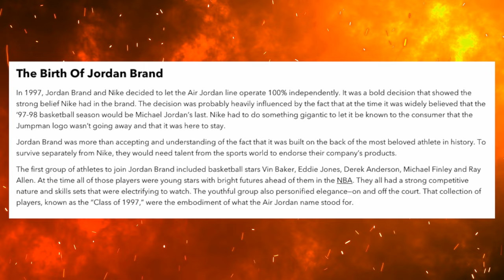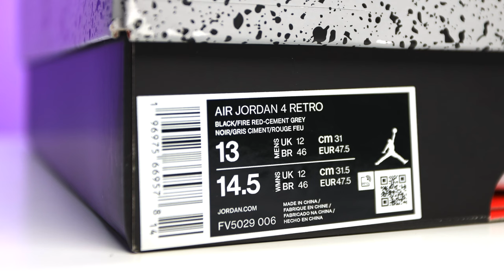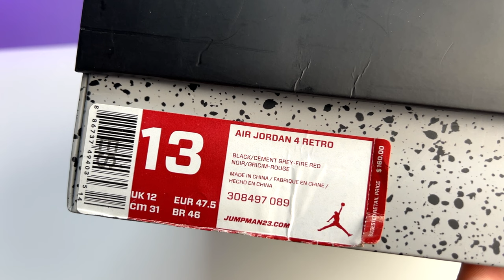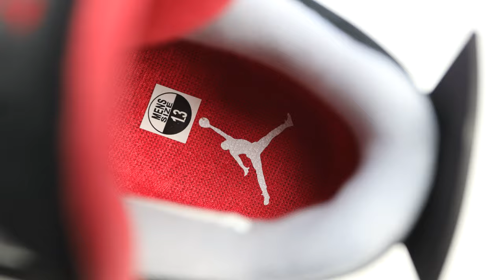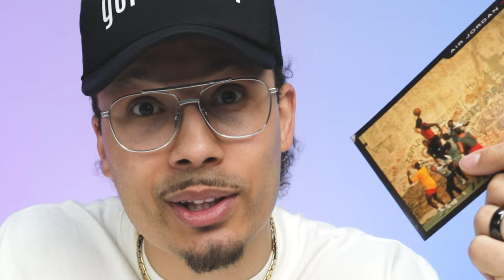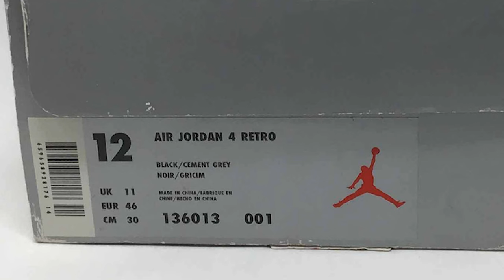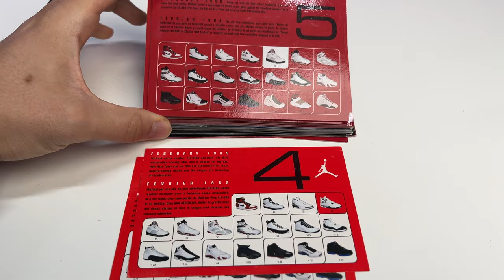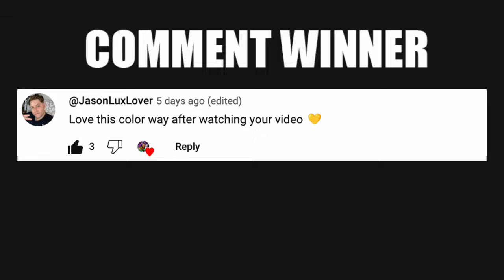Air Jordan 4 Bred Collection Review / History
Air Jordan 4 Bred History Black Cement 🔥 Wanna learn directly from me?

ADDITIONAL SNEAKERS:

AIR JORDAN FUSION 4 'BRED'
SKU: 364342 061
Colorway: Black/Varsity Red/Stealth
Release Date: 8/29/09

AIR JORDAN 4 GOLF 'BRED'
SKU: CU9981 002
Colorway: Black/Fire Red/Cement Grey/White
Release Date: 12/22/21

0:00 Intro

0:35 History
Debuting in 1989, the AJ4 was introduced following Michael Jordan’s first MVP award, and brought forward a progressive aesthetic and fresh high-performance design elements to the market, most notably Air cushioning in the sole.

However, with the AJ4 ‘Bred’ comeback scheduled for May 4, it appears most of the talk has centred around the re-emergence of the fan-favourite ‘Nike Air’ embellishment on the heel.

Kicking off its journey on the waffle-tipped backtab was the classic ‘Nike Air’ branding, which nodded to the visible Air cushioning in the heel. Just like the Air Jordan 3, the tongue opted for the Jumpman logo — a mainstay among Jordan Brand releases ever since.

0:54 History Air Jordan 3

1:37 History Air Jordan 4

3:01 1999
Reissued in 1999 to celebrate the Air Jordan 4’s 10th anniversary, this iteration stayed true to Tinker Hatfield’s OG vision with the logos and branding remaining the same.

3:33 2024 vs 2019
AIR JORDAN 4 RETRO OG 'BRED' 2019
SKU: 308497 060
Colorway: Black/Cement Grey/Summit White/Fire Red
Release Date: 5/4/19

Now, to celebrate the 30th anniversary of one of the most loved sneakers of all time, the lineage comes full circle with the ‘Nike Air’ returning in true original form.

Almost time, people! The Air Jordan 4 ‘Bred’ releases on May 4. Be sure check out our ‘Where to Buy’ guide to make sure you cop.

10:42 2012 vs 2019 vs 2024
AIR JORDAN 4 "BRED REIMAGINED"
SKU: FV5029 006
Colorway: Black/Fire Red/Cement Grey/Summit White
Release Date: 2/17/24

17:22 2008

19:18 2008 vs 2012
AIR JORDAN 4 RETRO 'BRED' 2012
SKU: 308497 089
Colorway: Black/Cement Grey/Fire Red
Release Date: 11/1/12

In 2008, the Jumpman logo would don the backtab for the first time as part of the ‘Countdown Pack’ series. Four years later, to celebrate the shoe’s 23rd anniversary, the MJ insignia returned to decorate the most recent rendition of the sneaker.

The fresh look ushered in a new legion of avid sneakerheads, but to many OG aficionados, things just didn’t feel quite right.

22:51 2008 vs 2024

23:01 1999

23:58 Retro Card

26:37 1999 vs 2019 vs 2024

29:46 Poll Results

31:10 Final Results

🔥🔥🔥 SHOP 🔥🔥🔥